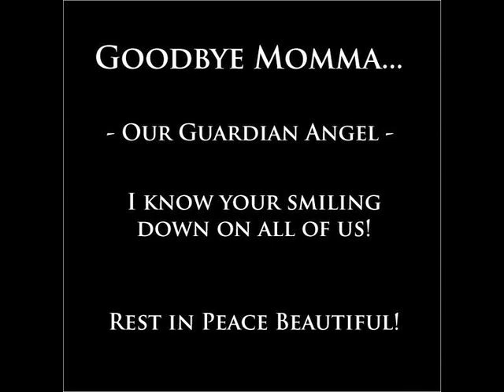Linda Ryan Memorial Video